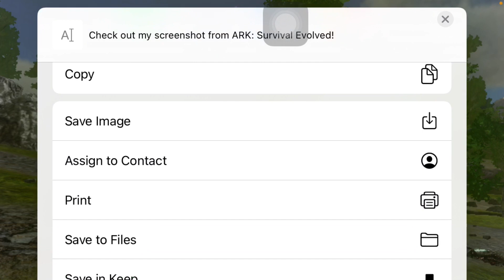Ark Mobile มือถือ Hard EP7 จับหมาป่าสุดโหด!!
ดูแล้วชอบใจ กดใล กดแชร์กันด้วยน่ะครับ

ช่องทางการสนับสนุนนะครับ

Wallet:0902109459